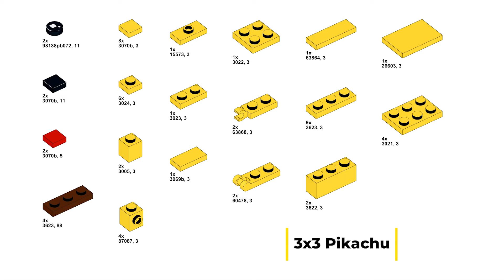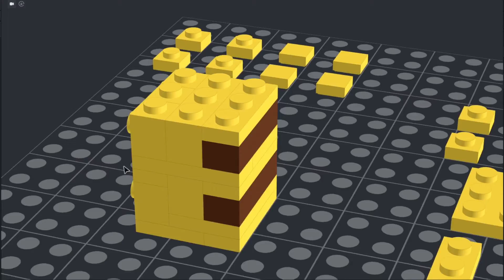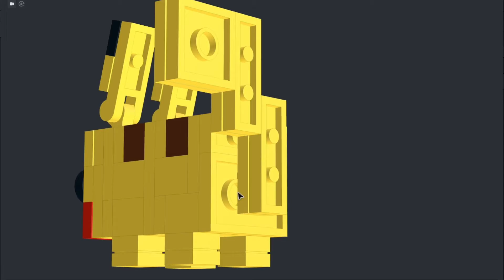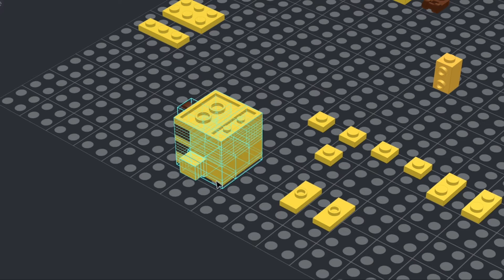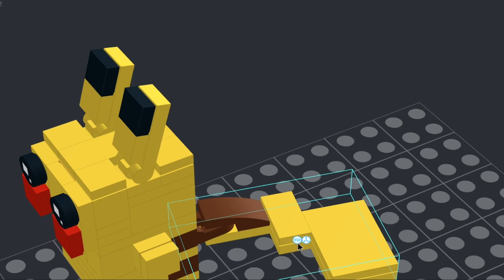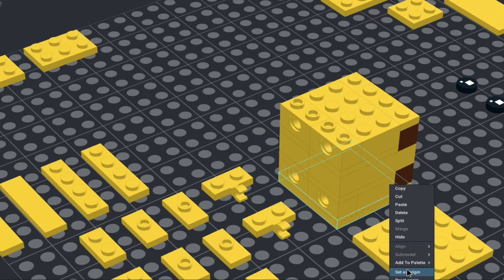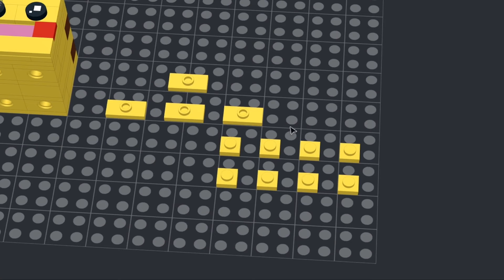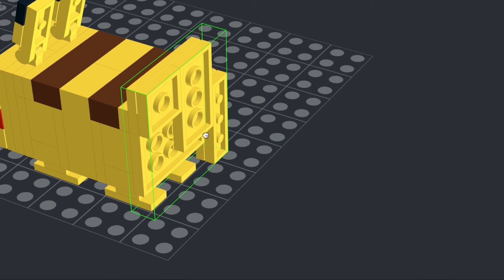Pokémon + Minecraft: Pikachu — 3 versions! (LEGO tutorial)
What if Pokémon were in Minecraft...?

Recently I wondered this to myself, and thought that for sure someone else already came up with the idea. So I started doing some research and discovered Pokémon Quest, a game that I had somehow never even heard about! As a lot of people claimed, Quest looks a lot like Pokémon in a cartoony Minecraft style.

Anyway, inspired by Quest I came up with these "blocky" Pokémon LEGO designs, and here are three versions of Pikachu that you can build yourself. The first two are my own adaptations, and the third design (the biggest) is my attempt to directly recreate Pikachu from Quest.

🛠 Parts are listed in the video, and you can download an XML parts list (to use with markets like BrickLink)

 ✨This is a LEGO MOC ("My Own Creation") designed by me.

📸 See more of my custom LEGO creations on Instagram (@legofolk)